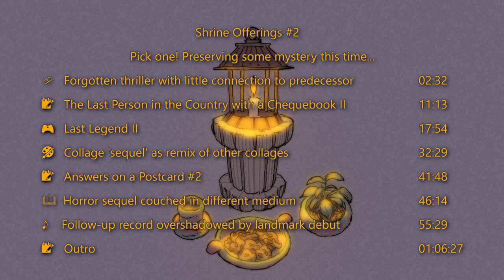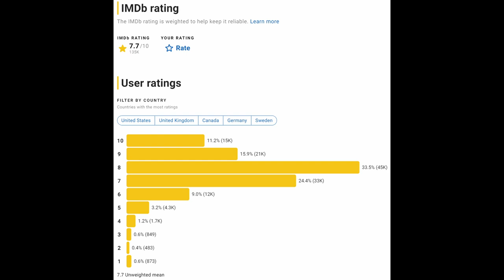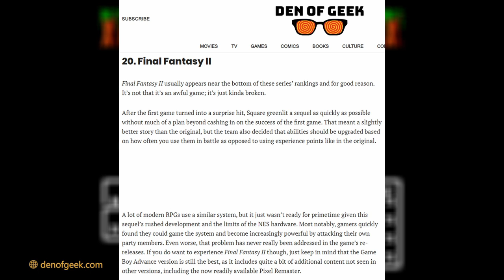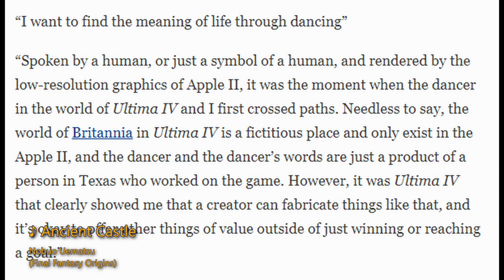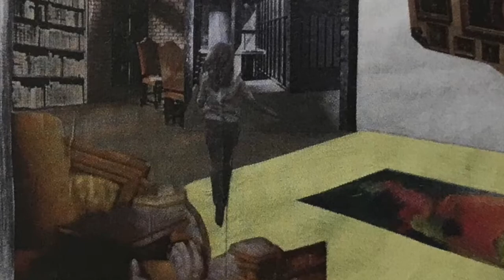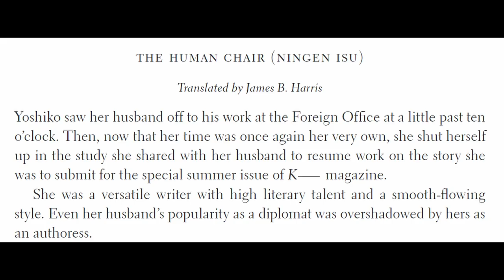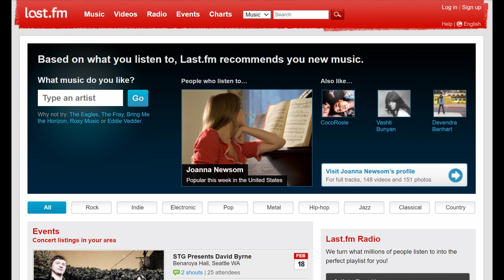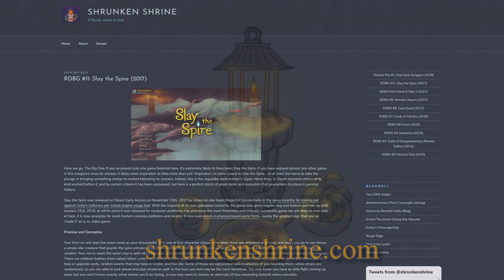The Sequel (Shrine Offerings #2)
SHRINE OFFERINGS II: SHRINE HARDER

🎞️   Forgotten thriller with little connection to predecessor 02:32
📝   The Last Person in the Country with a Chequebook II 11:13
🎮   Last Legend II 17:54
🎨   Collage 'sequel' as remix of other collages 32:29
📝   Answers on a Postcard #2 41:48
🕮   Horror sequel couched in different medium 46:14
𝅘𝅥𝅮      Follow-up record overshadowed by landmark debut 55:29
📝   Outro 01:06:27